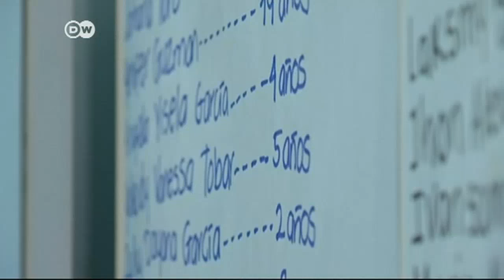Trágica avalancha en Mocoa, Colombia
En Mocoa, Colombia, tres ríos se desbordaron provocando una avalancha de lodo que ha dejado centenares de muertos.